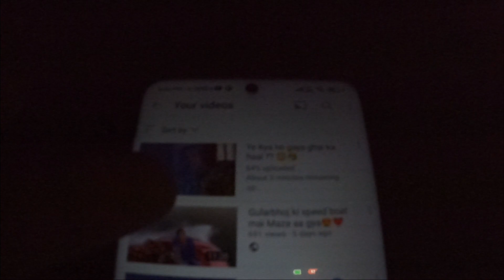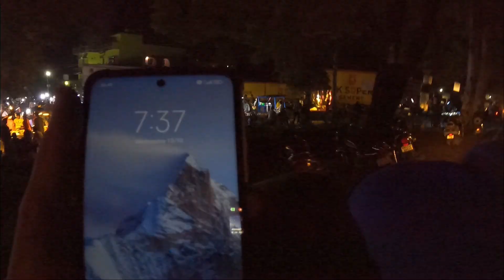Ye kaha pahuch gaye?? 😳😪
Hello everyone  ,  Himanshu Bisht this side.
Welcome to my daily vlog video.
Please ''LIKE'' the video if you enjoyed and ''COMMENT'' if you want to suggest something or appreciate.

KEEP LOVING
KEEP SUPPORTING